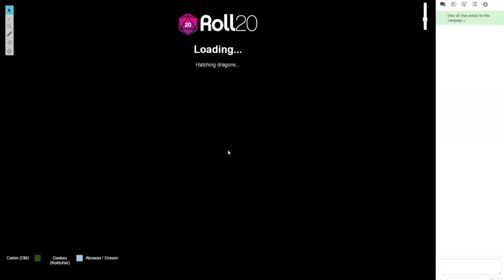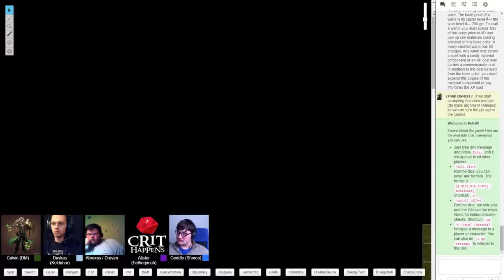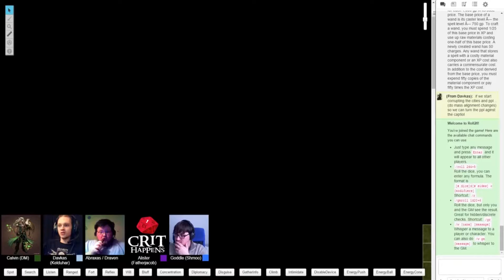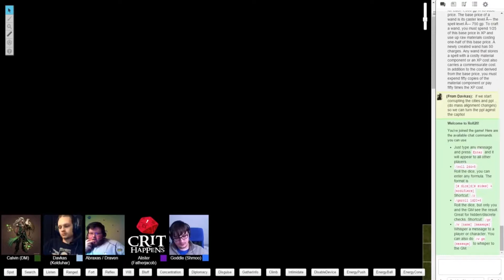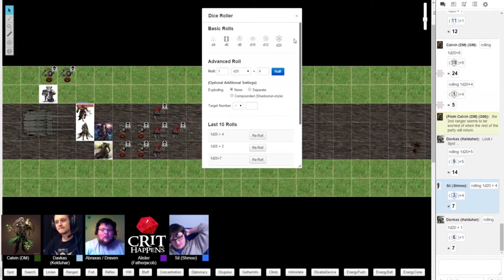Let the War Plotting Begin Episode 11 Part 1 [Dungeons and Dragons 3.5]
(Space Engineers  & Kerbal Space Program Server Hosting)